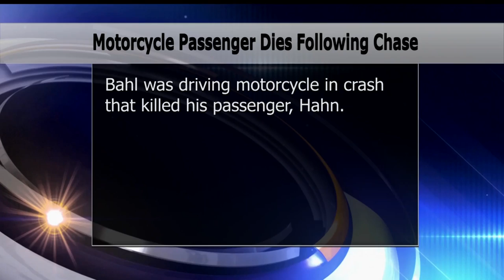Motorcycle Fleeing Police In Beltrami County Leaves One Person Dead